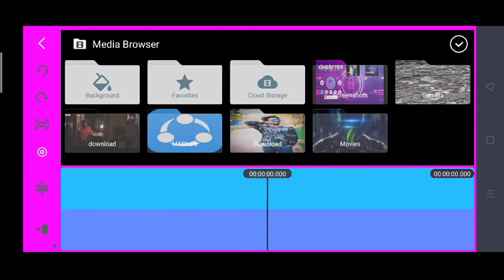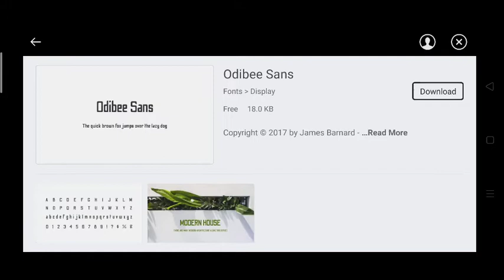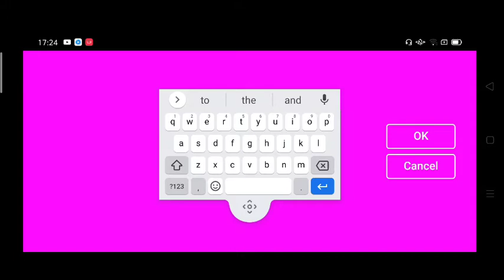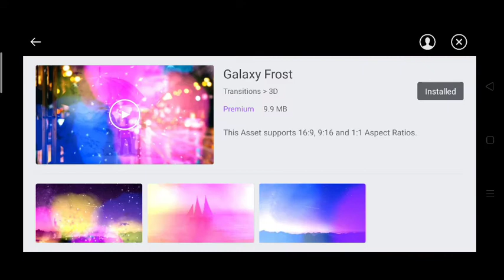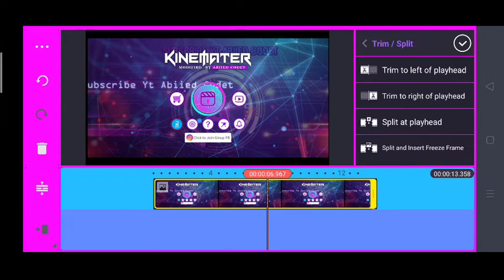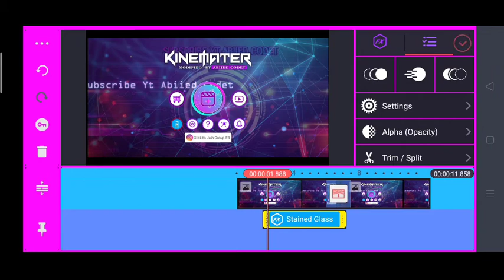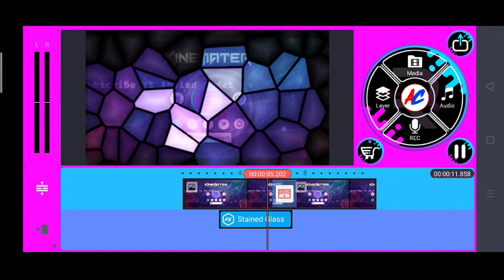How To Download Effects in Kinemaster, kinemaster లో effects ఎలా download చేసుకోవాలో చూడండి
Kinemaster tutorial